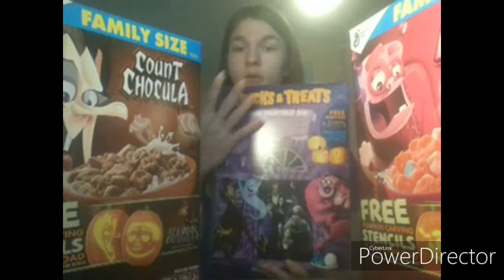Boo Berry Franken Berry and Count Chocula - review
Halloween is tomorrow!